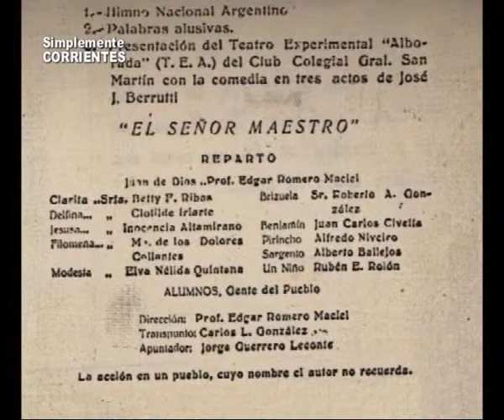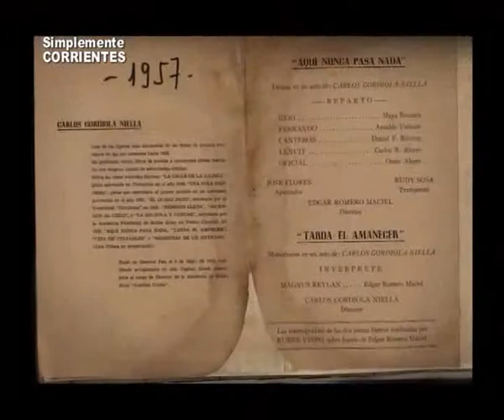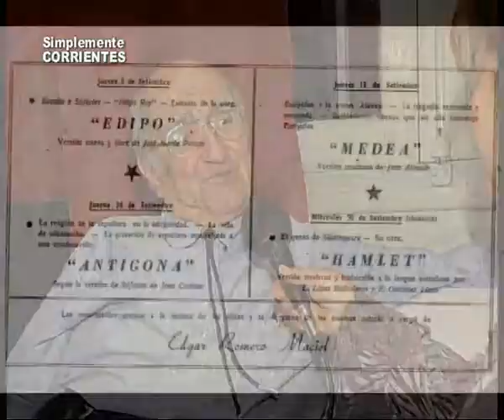Apertura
Iniciamos el programa 928 de Simplemente CORRIENTES con la historia del Teatro Vocacional Corrientes que está cumpliendo 27 años . . .